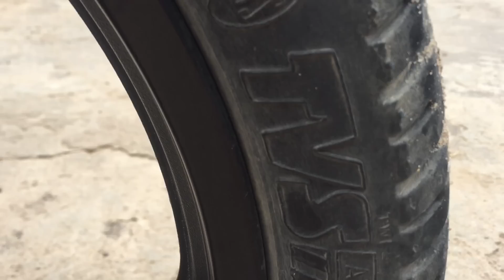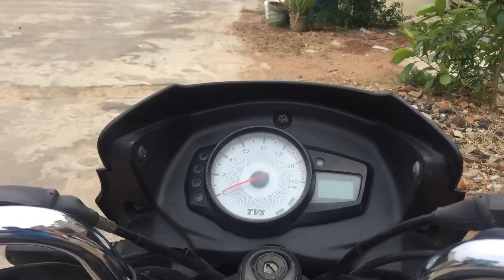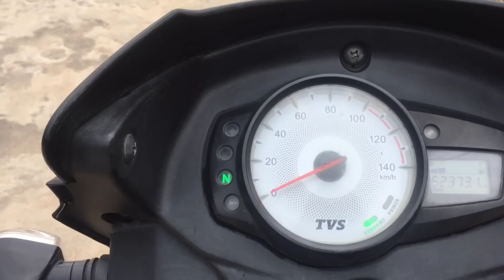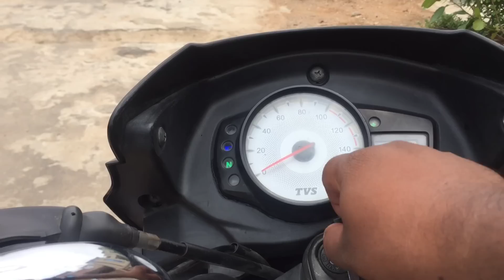Buy Second Hand Bikes In ₹8000 & Scooty In ₹4,000 | Second Hand Two Wheeler For Sale | Direct Owner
26000 Only | Bike For Sale | 2020 Model second hand bike hyderabad | Hero HF-Deluxe bike for sale